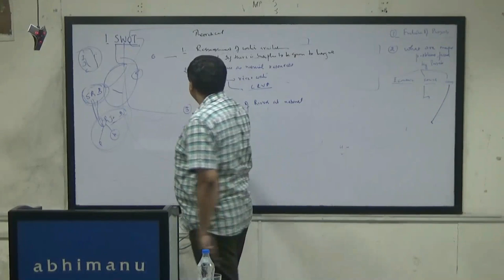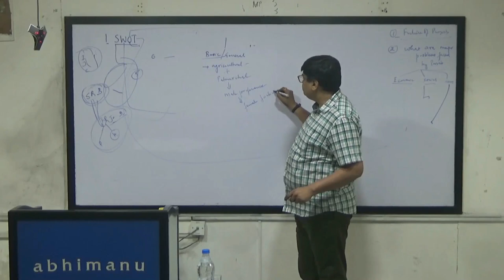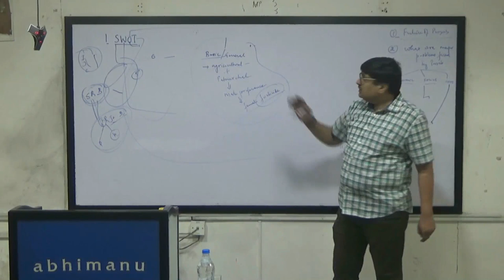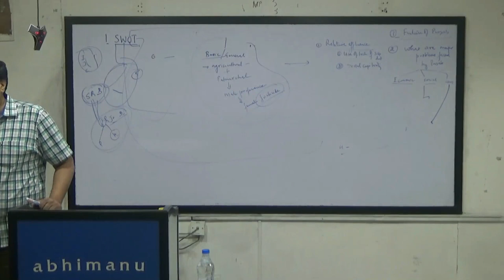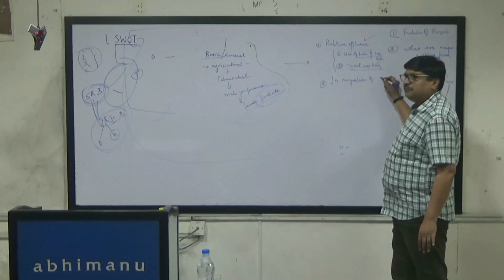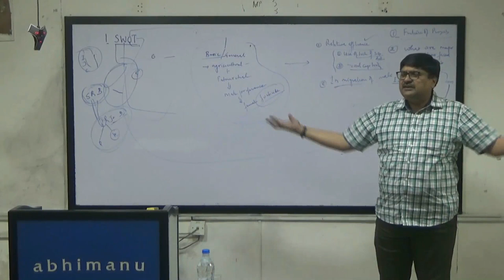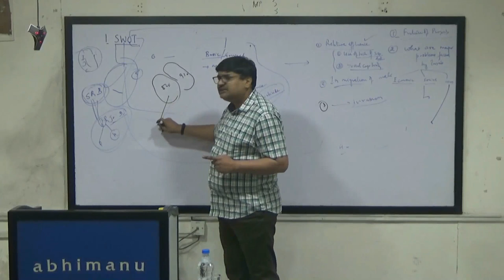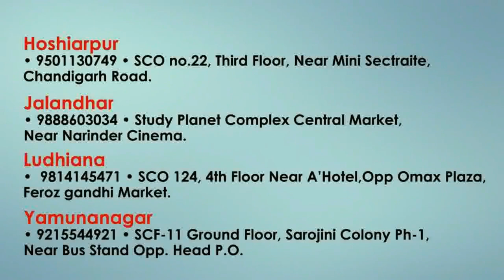PCS Interview 2019: Reasons for Low Sex Ratio in Punjab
In this lecture Parveen Bansal Sir has highlighted major factors affecting sex ratio in Punjab.